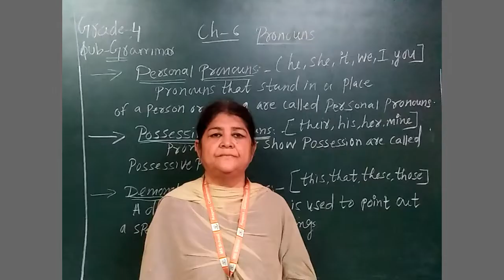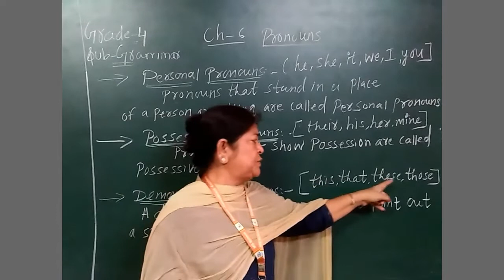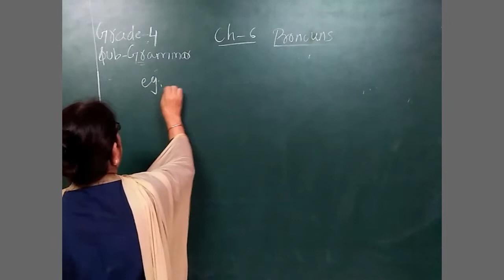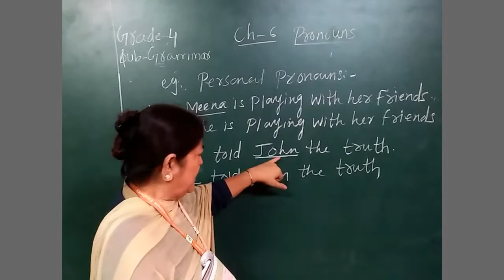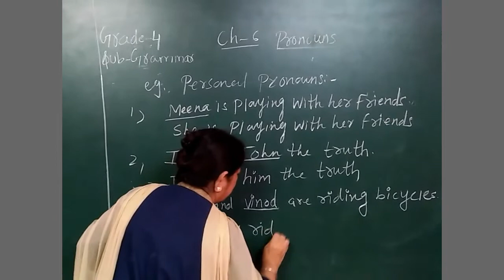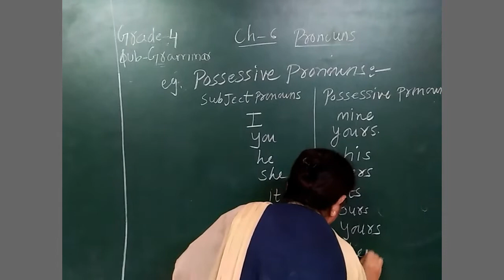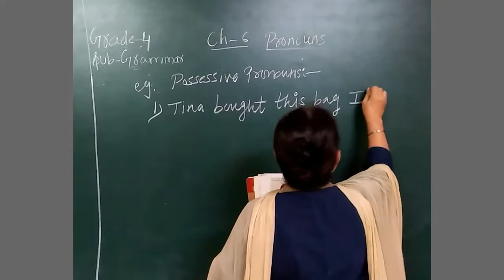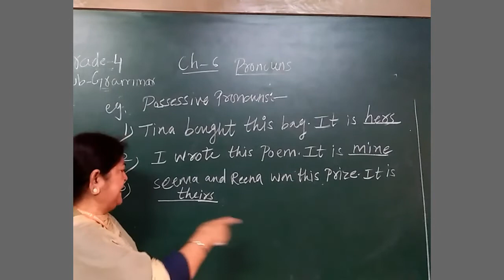EM | GRADE- 4 | ENGLISH GRAMMAR | CHAPTER-6 | PRONOUNS | PART-1